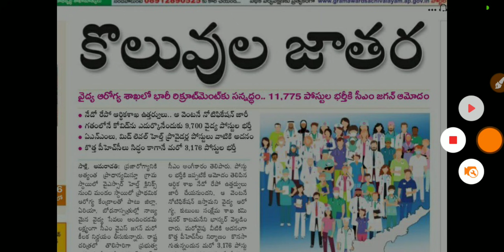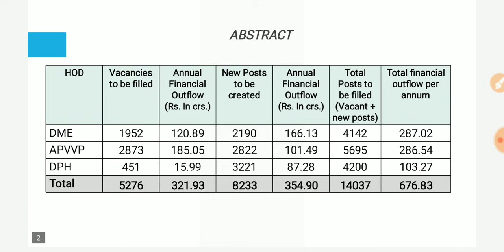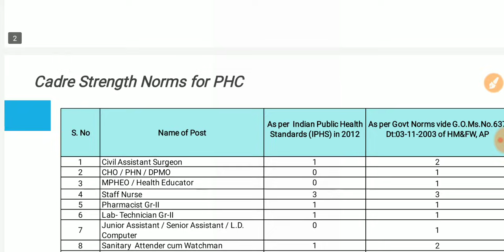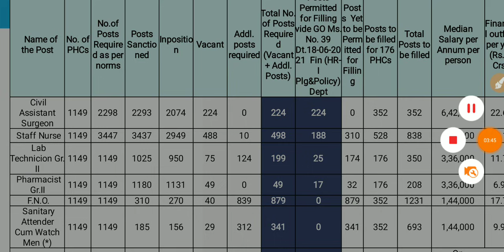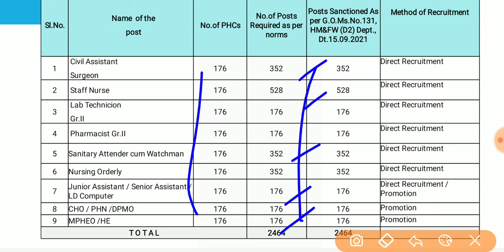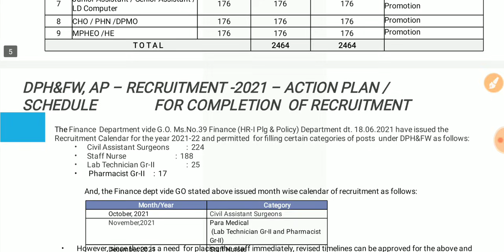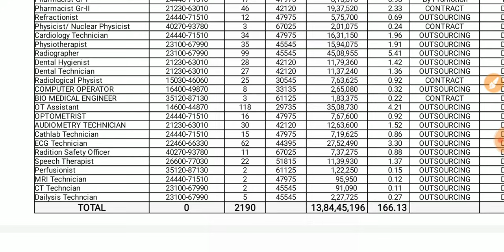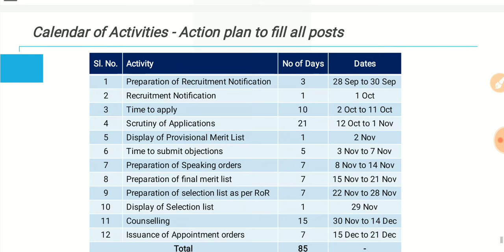Ap లో భారీగా 11755 పోస్ట్లు భర్తీ || Ap Jobs || Ap Job Notifications 2021 || Tech Guruvu